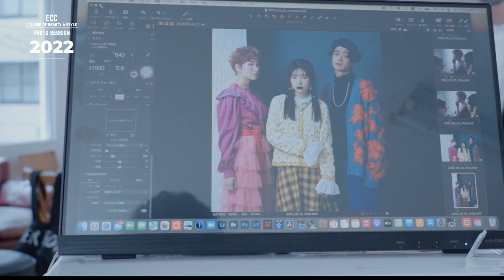学校案内の表紙が出来るまで。【ECCアーティスト美容専門学校/2024年度入学学校案内】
今年の学校案内パンフレットは
表紙コンセプト・ヘアメイクを美容学生がプロデュース！
撮影の様子に密着しました。

ECCアーティスト美容専門学校［大阪梅田］。“メイク分野”に強い本学はヘアメイクコンテストにおいて各種全国・世界大会の優勝実績校。国際的に美容を学べるのも本学の特徴。学べる専門分野は、ヘアメイクアーティスト、美容師、ビューティアドバイザー、ネイリスト、ウェディングブダイダル、特殊メイク。あなたの夢、叶えます！